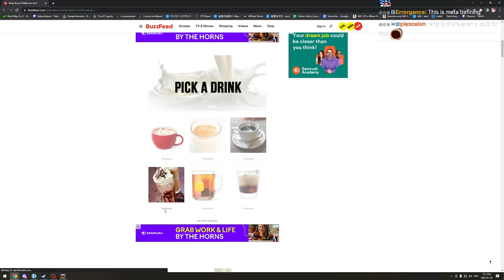What kind of milk are you